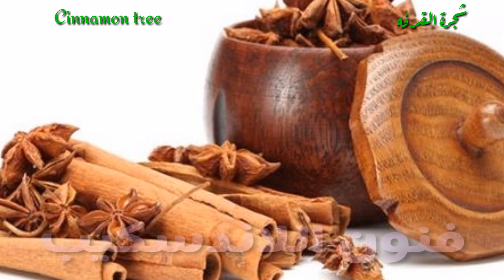فوائد القرفه (شجرة الدارسين اوالقرفه )Cinnamon tree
في هذا الفيديو سوف نتعرف علي اذا كانت القرفة او الدارسين أقوى مبيد فطري طبيعي لجميع النباتات ام لا  وكمان هانشوف
 فوائد شجرة الدارسين اوالقرفه الطبيه
Cinnamon is a Natural Fungicide for Plants.